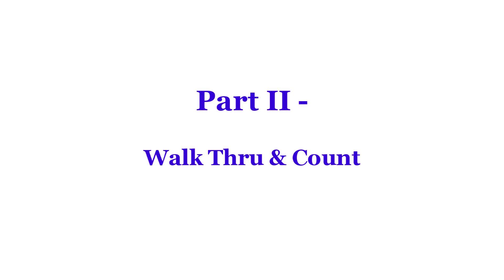Drop the Rules - Line Dance (Dance & Teach)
Line Dance - Drop the Rules
drop the rules line dance
Choreographer:
Niels Poulsen (DK) - December 2023